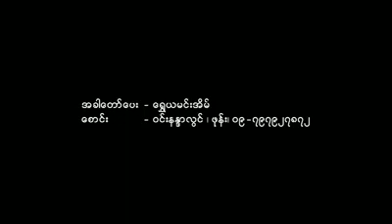မဂၤလာ​ေဆာင္​အခါ​ေတာ္​​ေပးသီးခ်င္​း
It very nice music of myanmar with very nice voice